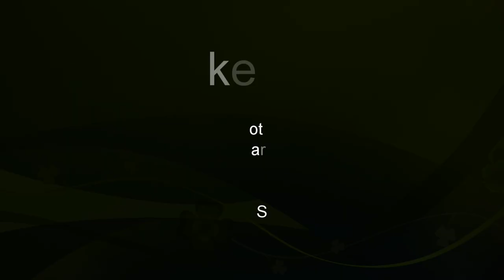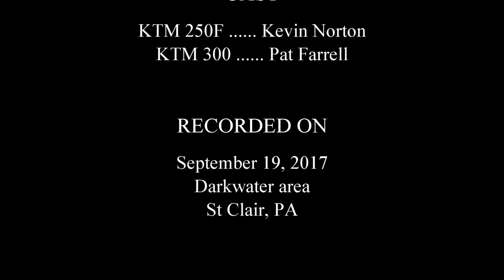Kevin learns to love rocks, Sept 2017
We take Kevin out riding RAC again, this time Darkwater. He gets the hang of rocks, and is much, much better.